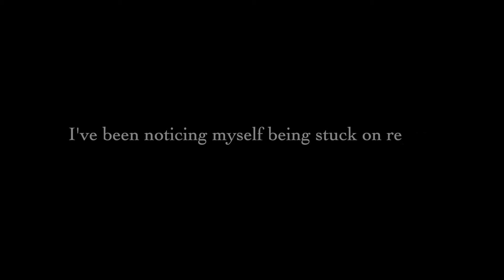Moving Out || Signs you should move out ;)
You should definitely move out ;)

Written and Animated by ME